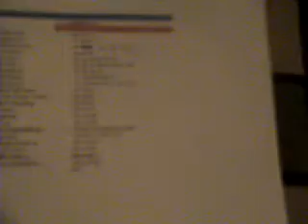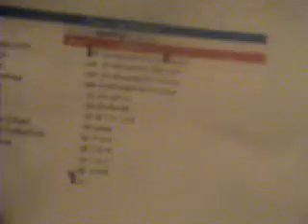My Fighting Abilty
I'm showing everybody that I can kick some serious ass who dares to piss me off. ha ha ha!